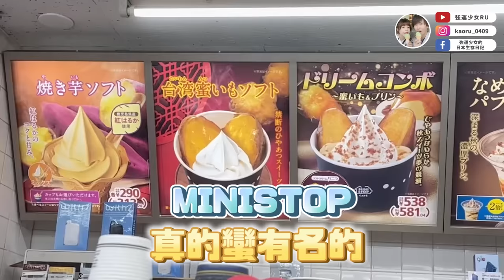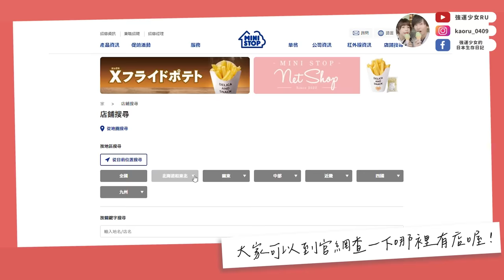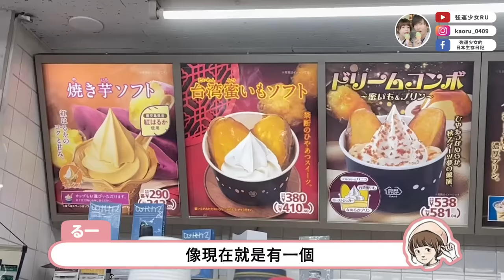店內現作飯糰、聖代、炸雞薯條✨日本人真正推薦的便利商店大公開🔥MINISTOP！